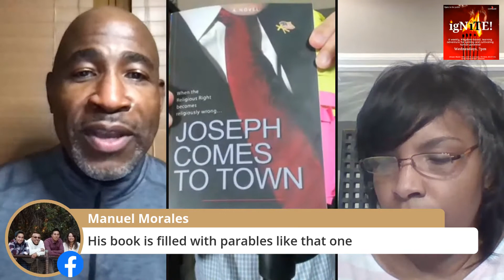What Does a Healthy Christianity Look Like In Politics - #1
Paul joins Pastor Robert Johnson of St. Marks UMC in Wichita, KS for this lively discussion.